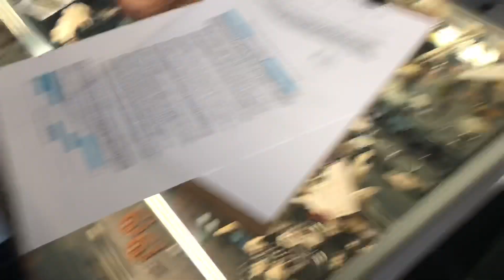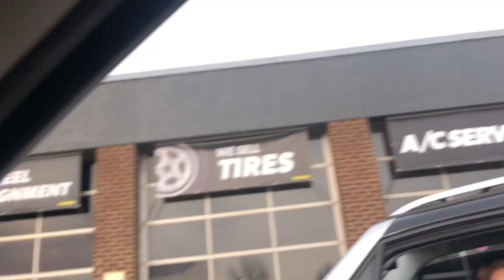Getting my nose pierced & Katies birthday (Vlog)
* Intro: Bellyache by Billie Eilish
* Background: longing by Joakim Karud
✰Social Media✰